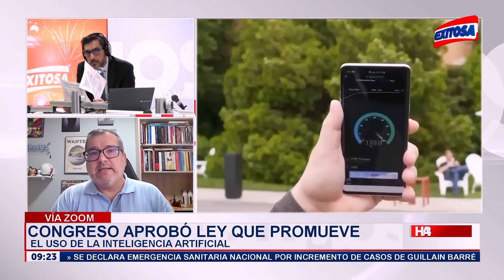🔴🔵Congreso aprobó ley que promueve el uso de inteligencia artificial en el Perú, ¿de qué trata?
El Congreso de la República aprobó la Ley N° 31814, la cual promueve el uso de la inteligencia artifical en favor del desarrollo económico y social del Perú. Al respecto, el periodista de Ciencia y Tecnología de El Comercio, Bruno Ortiz, habló de qué trata esta norma.

Exitosa Perú
"Exitosa: La voz que integra al Perú"

Corporación Universal